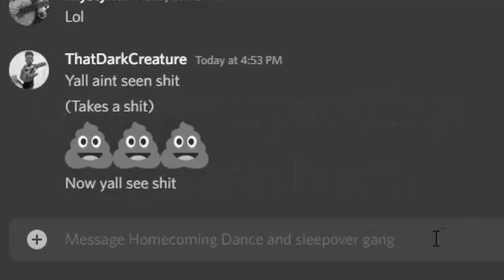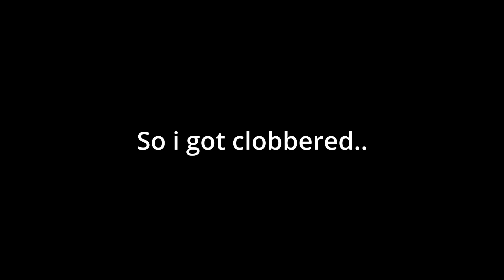Lootboxes [Roblox]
Sad luck always hits me eventually...